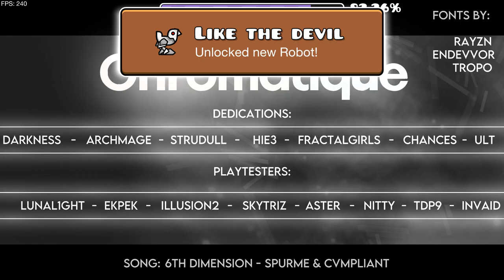Chromatique by StyphonTV// Easy demon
IM SO NGRY RAGRHFD